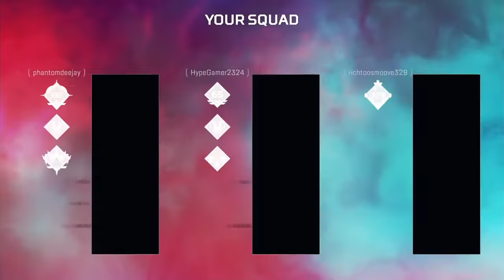Apex Legends Champion - Armed & Dangerous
Featuring Hypegamer2324 and Richtoosmoove329
Date stamp 22 September 2020